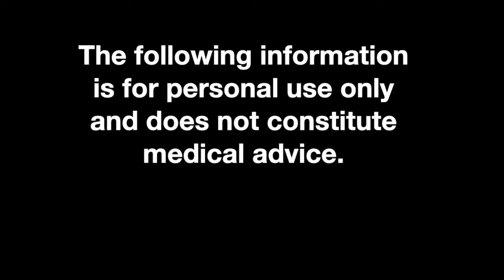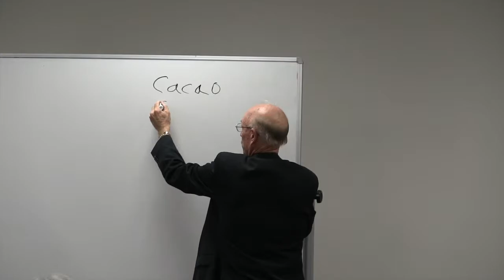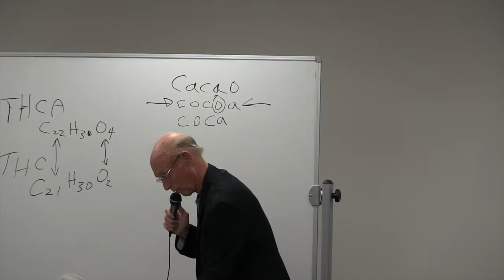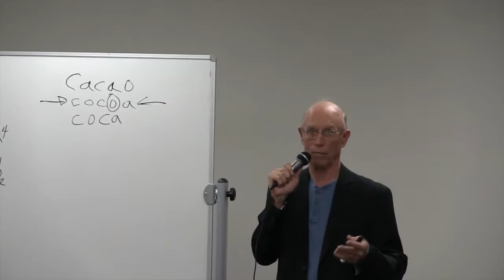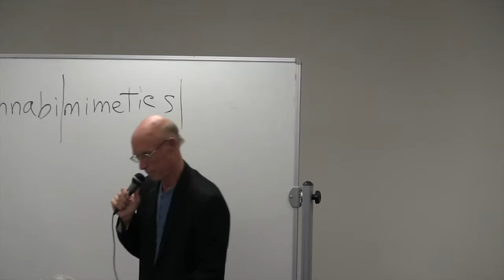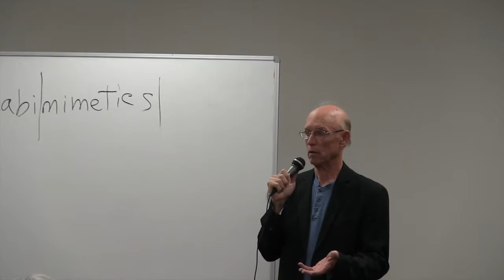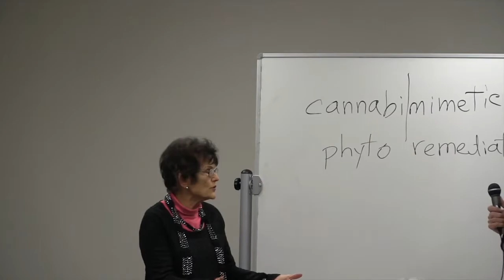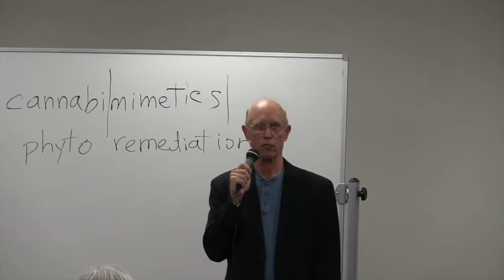CBD Oil (Part 1)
John Boesen discussed the health benefits of CBD oil during a presentation at the Ashby House office building in Salina Oct. 24, 2019. This is the first part of a two-part presentation.

Boesen will return to the Ashby House office building, 142 S. 7th Street,  for part two of the discussion 7 p.m. Thursday, Nov. 7, 2019.